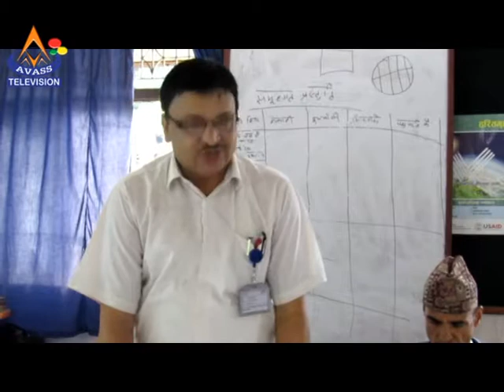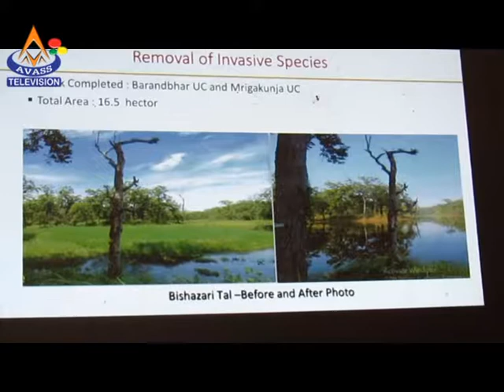DFO Interaction News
Samrakshit Ban Parisad Bhela News
News Editor : Aanand Pokharel
Anchor: Kool Kafle
Video Editor: Pabitra Dhakal
Compiled by : Komal Chandra Bhagat
Green Line Media Pvt.Ltd.
Bharatpur-9 Aastha Chowk, Bihani Tole Chitwan